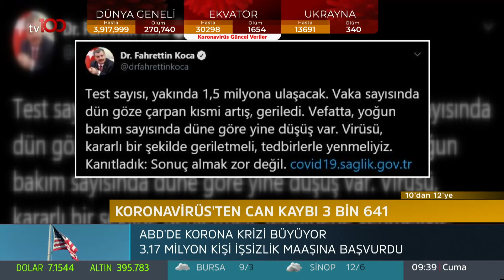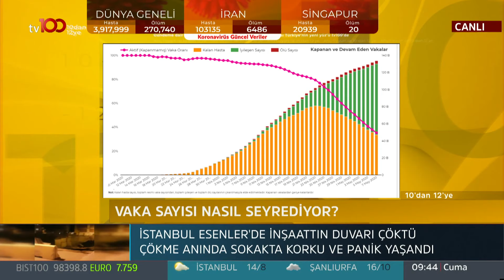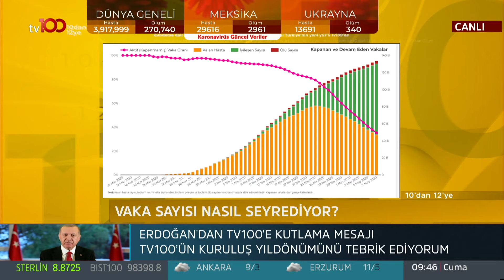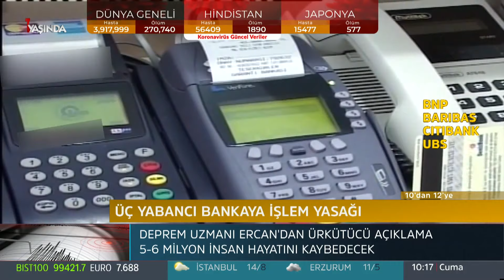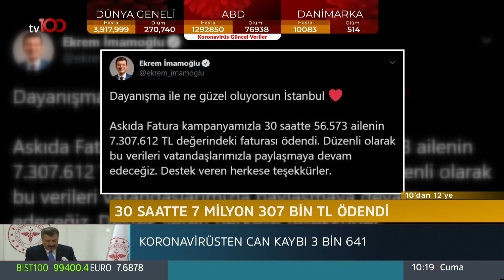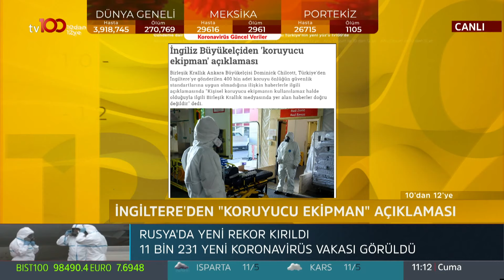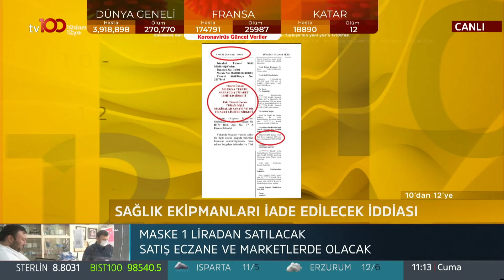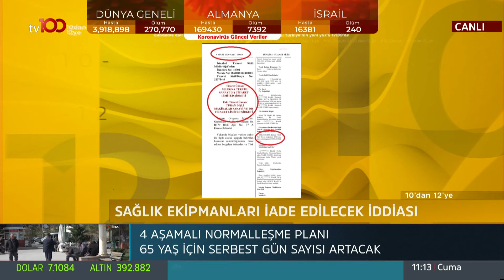Ahu Özyurt ile 10'dan 12'ye - 08.05.2020 - Mehmet Metiner - Barış Yarkadaş - Emre Alkin - Ahmet Aras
Yeni normal nasıl olacak, Türkiye krizi fırsata çevirebilecek mi? Ahu Özyurt sordu; Barış Yarkadaş, Mehmet Metiner, Ahmet Aras ve Prof. Dr. Emre Alkin yanıtladı.

tv100 uydu bilgileri:

TÜRKSAT 4A
Frekans: 12729
Sembol: 30000
Polarizasyon: V (Dikey)